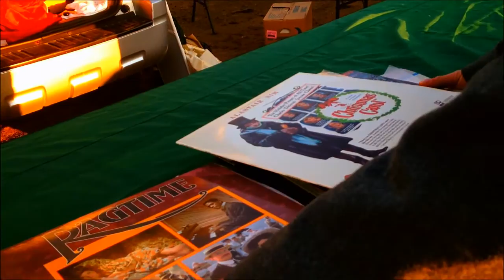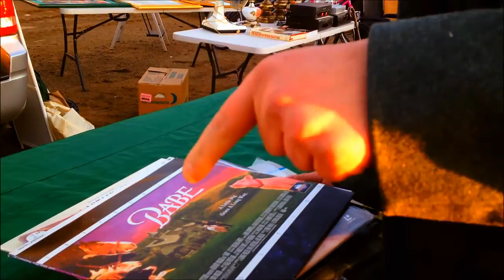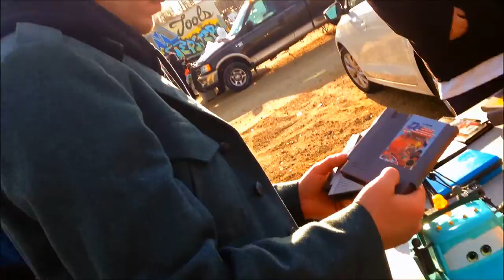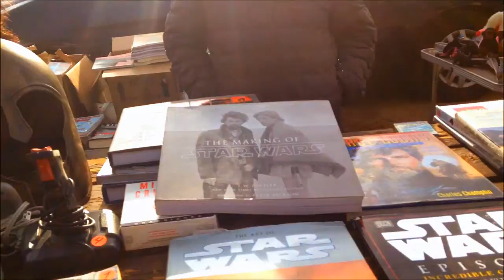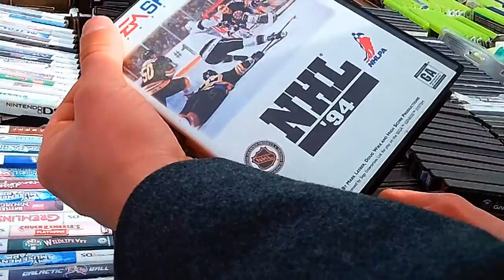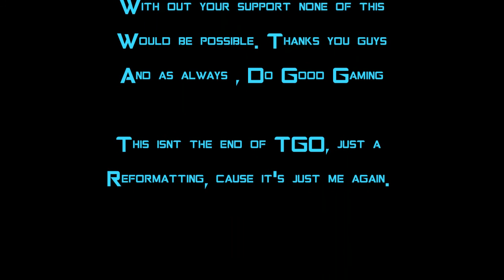The Gaming Oniomaniacs Ep 17 - Last Ride ?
On this Episode of TGO it is the end of a era. We have our swan song as The TGO Crew.Also our good friend Steve joins us on a early morning trip to QuikCheck and Englishtown Flea Market.

Fear not Gentle Viewer this is not the end of TGO. But considering I have moved far far away, It's back to being just me.

Theme Song Done By Rick, Karim - MetalFortress on YouTube , And Auddy-GameStorm & auddy07drums.

Dommercoolstuff